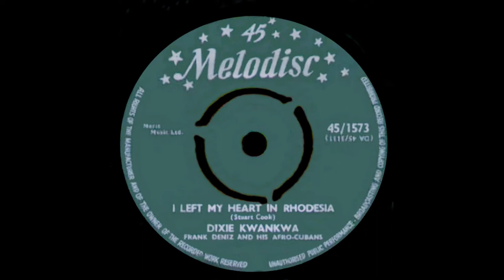I Left My Heart In Rhodesia - Dixie Kwankwa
Dixie  Kwankwa  is  gebore  in  1936  in  Oos-Londen  in  die  Oos-Kaap.  Haar  musiekloopbaan  het  sommer  baie  vroeg  begin  toe  sy  as  jong  kind  lid  word  van  haar  vader  se  Presbyterian  Church  Choir  in  Oos-Londen.  Sy  was  op  skool  in  die  naby  geleë  King  William’s  Town,  waar  sy  ook  musieklesse  ontvang  het.  Na  skool  het  haar  groot  professionele  deurbraak  gekom  toe  sy  eers  met  haar  skoonheid  sommer  twee  jaar  in  ‘n  ry  (1957-58)  die  kroon  verower  as  die  swart  Mejuffrou  Suid-Afrika,  en  toe  in  1958  een  van  die  hoofrolle  losslaan  in  die  groot  verskeidenheids  verhoogproduksie  getiteld  African  Bandwagon.  Sy  het  ook  as  model  vir  ‘n  bekende  modehuis  hul  produkte  landswyd  geadverteer  op  die  loopplank.  Verskeie  ander  aanbiedinge  het  daarna  gevolg,  en  op  22-jarige  ouderdom  slaan  sy  ‘n  opnamekontrak  los  by  Troubadour-plate  en  reik  haar  eerste  78-spoedplaat  uit.  Aan  die  begin  van  1959  neem  sy  ook  twee  snitte  as  agtergrondsangeres  op  saam  met  die  Rhodesiese  gebore  Suid-Afrikaanse  Jazz-sangeres,  Dorothy  Masuka.  Dixie  was  ‘n  marabi-  en  jazz-pop  sangeres,  met  ‘n  absoluut  melodieuse,  sagte  en  briljante  stem,  wat  beide  in  Zoeloe  en  Engels  gehore  vermaak  en  plate  opgeneem  het.

In  1959  word  haar  eerste  album,  die  briljante  Sadness  And  Joy,  uitgereik.  Dit  was  ook  die  platereus  Troubadour  se  heel  eerste  langspeelplaat.  Sy  onderneem  ‘n  groot  suksesvolle  toer  deur  die  oud  Rhodesië  aan  die  einde  van  1959  tot  aan  die  begin  van  1960,  en  trek  oral  vol  sale.  Sy  het  vinnig  een  van  Troubadour  se  groot  suksesverhale  geword,  en  ten  minste  twee  treffers  in  ander  Afrikalande  en  talle  plaaslik  opgelewer.  In  1961  emigreer  sy  egter  na  Engeland  en  gaan  woon  in  Londen.  Daar  ontmoet  sy  vir  Stuart  Cook,  regisseur  en  liedjieskrywer,  wat  vir  die  etiket  Melodisc  gewerk  het.  Melodisc  Records  was  een  van  Brittanje  se  heel  eerste  onafhanklike  uitgewers,  en  was  geleë  in  Earlham  straat  in  Londen.  Hulle  het  juis  baie  Afrika-kunstenaars  bemark,  en  o.a.  ook  ons  eie  Dorothy  Masuka,  en  dit  onder  die  wakende  oog  van  die  einste  Stuart  Cook,  in  1959  opgeneem  en  haar  plaat  daar  uitgereik.

Dixie  en  Stuart  Cook  was  dadelik  aangetrokke  tot  mekaar,  en  hy  het  haar  begin  help  en  ook  haar  twee  groot  treffers  vir  haar  gekomponeer.  Die  twee  snitte,  I  Left  My  Heart  In  Rhodesia  en  My  Nyasaland  Love,  is  in  1961  opgeneem  met  Stuart  as  regisseur  en  met  die  musikale  begeleiding  van  die  legendariese  Wallieser  Frank  Deniz  en  sy  Afro-Cubans.  Frank  was  ook  die  leier  en  kitaarspeler  van  die  Hermanos  Deniz  Cuban  Rhythm  Band.  Hy  is  op  17  Julie  2005  oorlede  in  Hertfordshire,  Engeland,  in  die  ouderdom  van  93.  Dixie  het  die  Engelse  bekoor  met  laasgenoemde  snit,  en  dit  het  oral  weergalm  in  London,  en  natuurlik  het  Melodisc  die  solus-sewe  uitgereik  en  ‘n  topverkoper  daarmee  gehad.  My  Nyasaland  Love  was  omtrent  ‘n  ironiese  titel  vir  haar…  op  haar  toer  deur  Nyasaland  (vandag  Malawi)  is  sy  deur  hul  regering  uit  die  land  “geskop”  omdat  sy  volgens  hulle  te  veel  westerse  musiek  tydens  haar  optredes  sou  doen.  Dixie  en  Stuart  Cook  is  kort  daarna  getroud,  en  hulle  het  ‘n  klein  dogtertjie  aangeneem  en  baie  gelukkig  in  London  gewoon.  Ongelukkig  is  daar  geen  verdere  inligting  van  hulle  beskikbaar  nie.

Die  nostalgiese  snit,  "I  Left  My  Heart  In  Rhodesia",  is  in  1961  deur  Melodisc  uitgereik  op  solus-sewe  met  "My Nyasaland Love"  op  die  keersy.  [Melodisc  -  45/1573]

(Die  profiel  is  geneem  uit  my  komende  boek  "101  Legendes  &  Vergete  Sterre  Van  Suid-Afrikaanse  Musiek",  wat  in  die  eerste  helfte  van  2021  uitgereik  word.  Kopiereg  bestaan  op  die  navorsing  en  profiel,  en  kan  slegs  met  my  toestemming,  gedeeltelik  of  in  geheel,  gebruik  word  vir  plasing  op  enige  ander  platvorm).